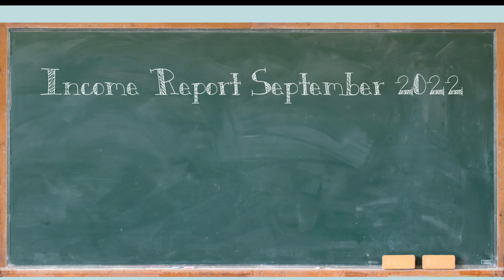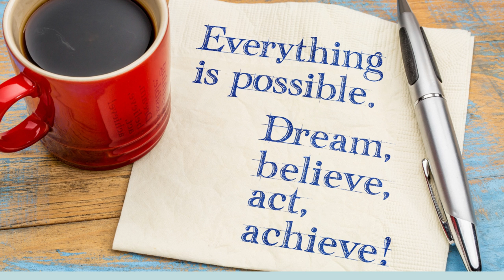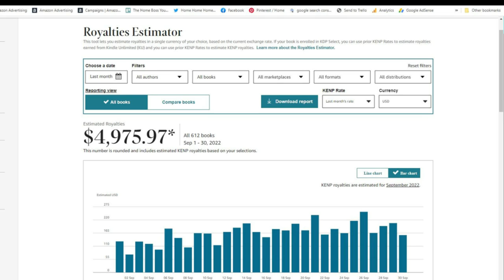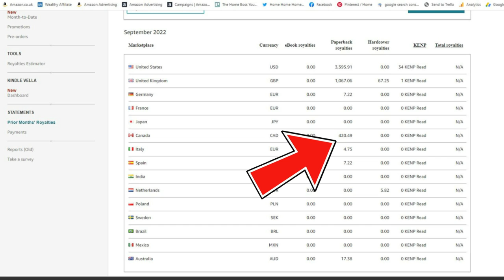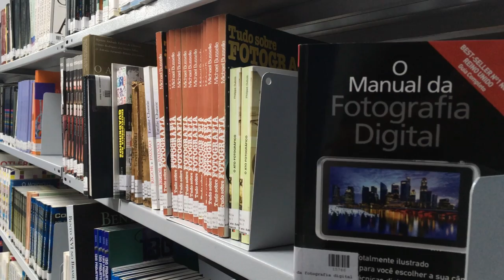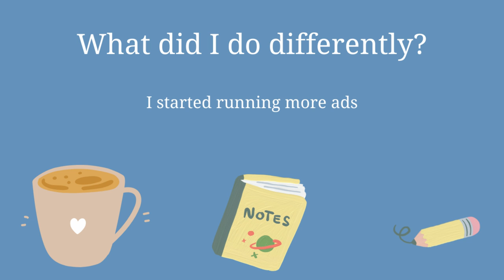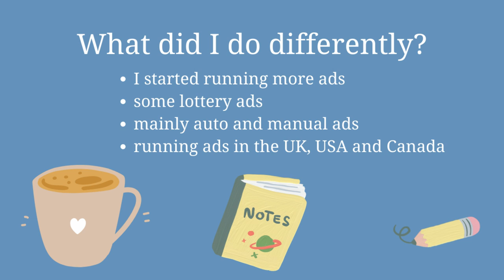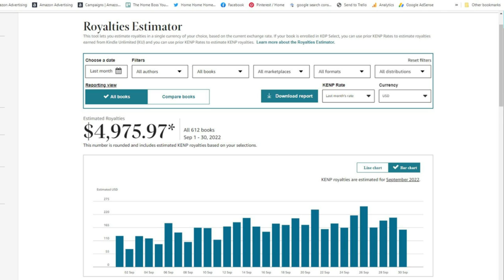My Low Content Book Publishing Income Report - How much I earned in September for KDP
Hi Home Bosses,

In this video I am showing you my income report for September 2022 and passing on some tips on how I increased my book sales. I hope you enjoy the video. If you have any questions, please don't hesitate to leave them in the comments. See you again soon!

passiveincome